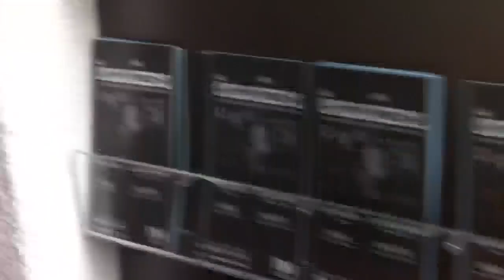2011 Nigerian Athletic National Team In Weinheim Training For Maputo AAG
2011 Nigerian Athletic National Team In Weinheim Training For Maputo AAG Mozambique All Africa Games Training Camp